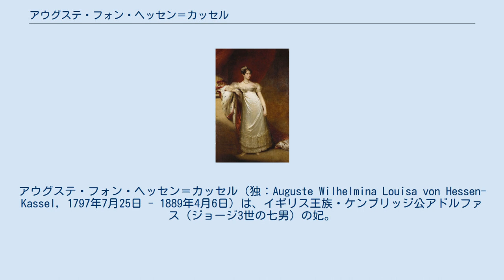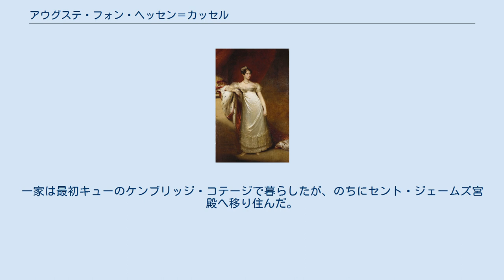アウグステ・フォン・ヘッセン＝カッセル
アウグステ・フォン・ヘッセン＝カッセル（独：Auguste Wilhelmina Louisa von Hessen-Kassel, 1797年7月25日 - 1889年4月6日）は、イギリス王族・ケンブリッジ公アドルファス（ジョージ3世の七男）の妃。
英語名オーガスタ・オブ・ヘス＝カッセル（Princess Augusta of Hesse-Kassel）。
 アウグステは、ヘッセン＝カッセル＝ルンペンハイム方伯フリードリヒと妃カロリーネ・ポリクセネ・フォン・ナッサウ＝ウジンゲンの末娘として、カッセルのルンペンハイム宮殿で生まれた。
 1818年5月7日、21歳のアウグステは、カッセルで又従兄にあたる43歳のケンブリッジ公アドルファスと結婚した。
同年から1837年まで、ケンブリッジ公はハノーファー王国の副王に任命されたため、夫妻はハノーファーへ移り住んだ。
アドルファスの姪にあたるヴィクトリアが即位した際、サリカ法を採るハノーファー王国は同君連合を解消し、アドルファスの兄カンバーランド公アーネスト・オーガスタスがハノーファー王エルンスト・アウグストとして即位した。
そのため、夫妻はイギリスへ帰国した。
一家は最初キューのケンブリッジ・コテージで暮らしたが、のちにセント・ジェームズ宮殿へ移り住んだ。
 アウグステとアドルファスの間には3子が生まれた。